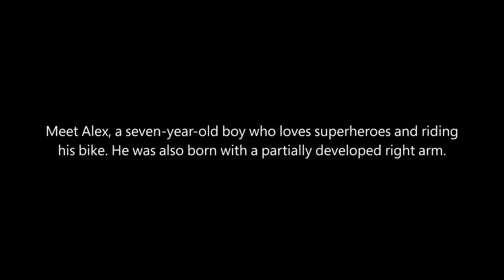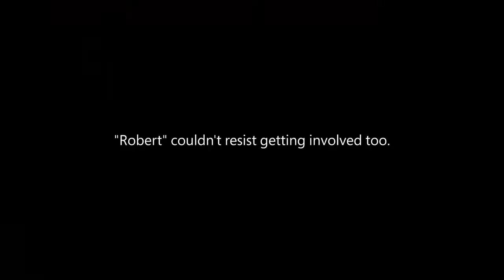Robert Downey Jr вручает ребенку протез бионической руки Iron Man